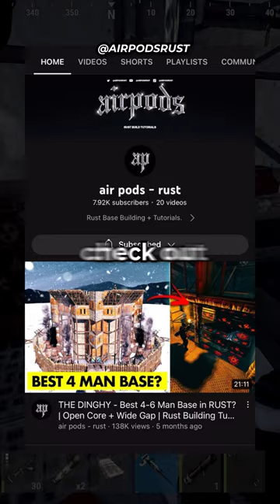They Tried To HIDE THIS...